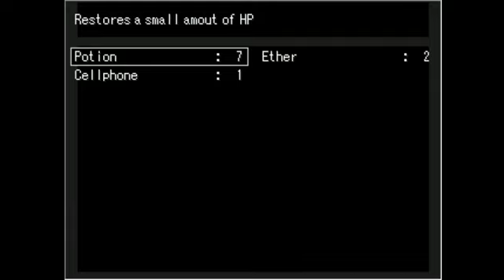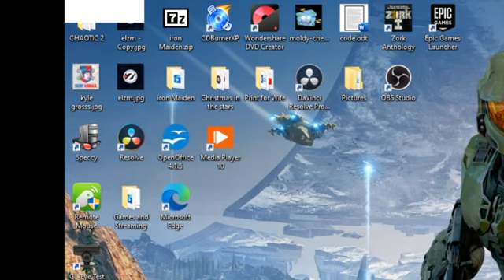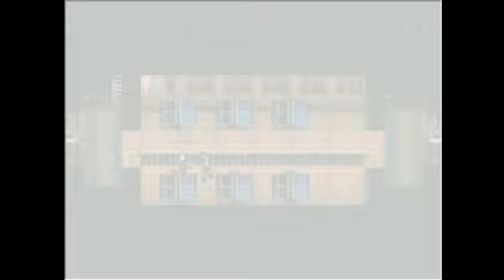The Only FF7 Media I’ve Never Seen - Before Crisis: Final Fantasy 7